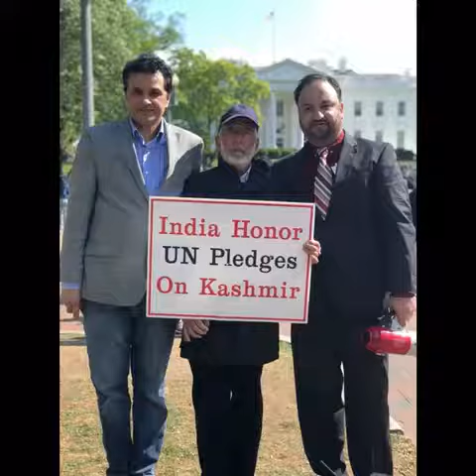Zarif Khan Washington Kashmir rally front of White House current situation in Kashmir &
Zarif Khan Washington Kashmir rally front of White House current situation in Kashmir & justice for Asifa bano